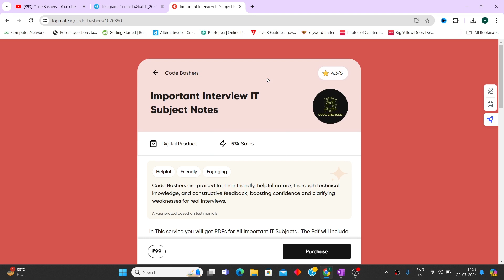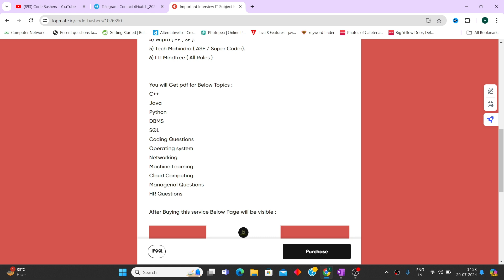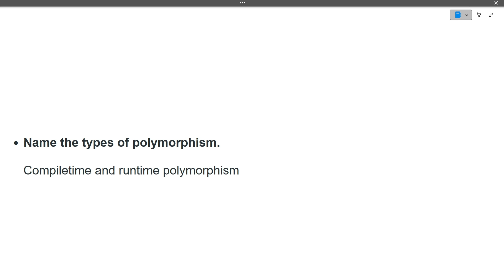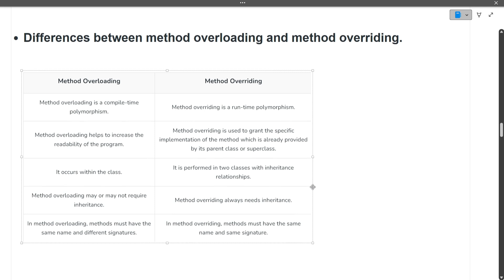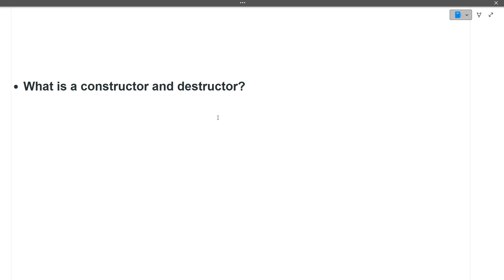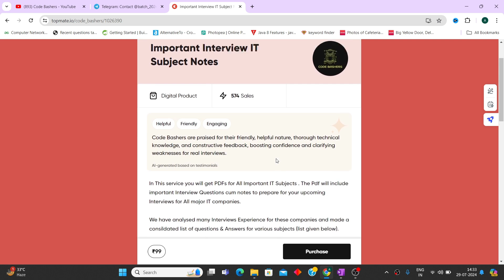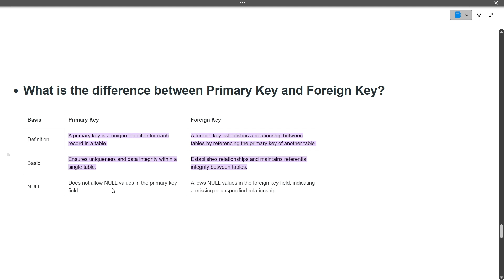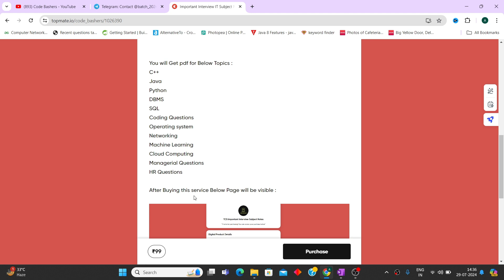LTI Mindtree Latest Interview Experience Freshers | Mindtree Technical Interview question | Selected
LTI Mindtree Latest Interview Experience Freshers | Mindtree Technical Interview question | Selected Candidate